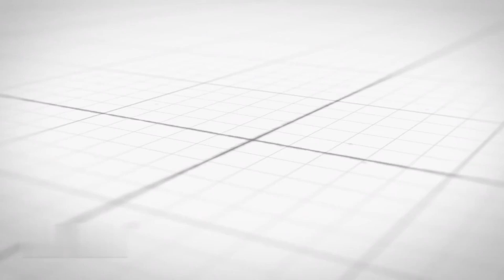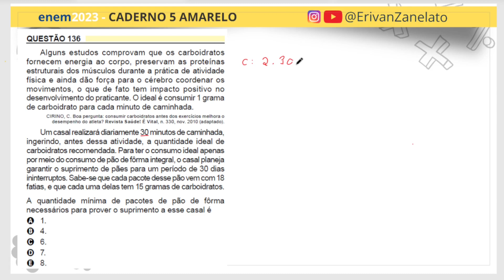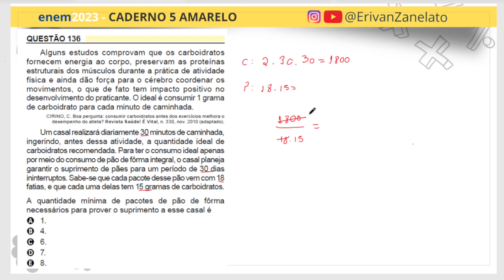Resolução Prova do ENEM 2023 | Gabarito questões resolvidas | questão 136 de matemática.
QUESTÃO 136
Alguns estudos comprovam que os carboidratos fornecem energia ao corpo, preservam as proteínas estruturais dos músculos durante a prática de atividade física e ainda dão força para o cérebro coordenar os movimentos, o que de fato tem impacto positivo no desenvolvimento do praticante. O ideal é consumir 1 grama de carboidrato para cada minuto de caminhada.
CIRINO, C. Boa pergunta: consumir carboidratos antes dos exercícios melhora o desempenho do atleta? Revista Saúde! É Vital, n. 330, nov. 2010 (adaptado).
Um casal realizará diariamente 30 minutos de caminhada, ingerindo, antes dessa atividade, a quantidade ideal de carboidratos recomendada. Para ter o consumo ideal apenas por meio do consumo de pão de fôrma integral, o casal planeja garantir o suprimento de pães para um período de 30 dias ininterruptos. Sabe-se que cada pacote desse pão vem com 18
fatias, e que cada uma delas tem 15 gramas de carboidratos.
A quantidade mínima de pacotes de pão de fôrma necessários para prover o suprimento a esse casal é:
A 1.
B 4.
C 6.
D 7.
E 8.